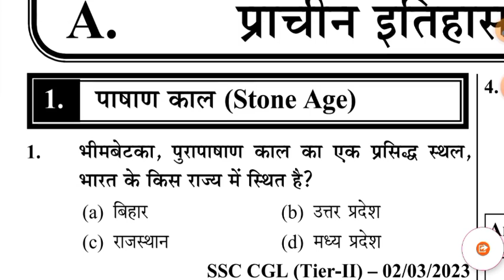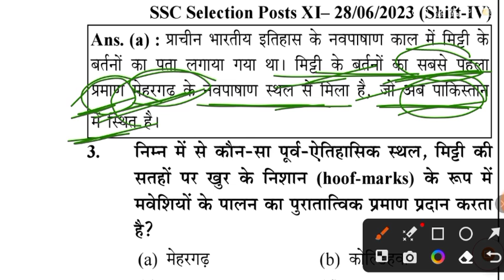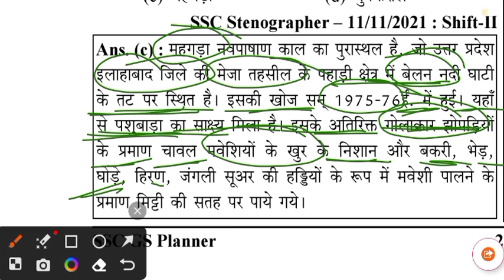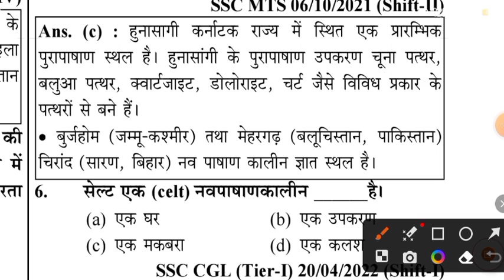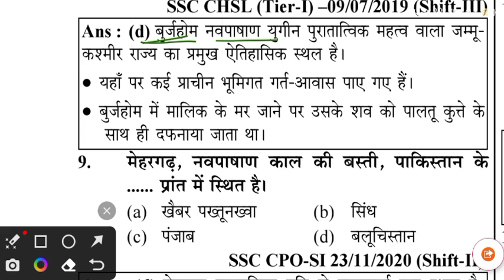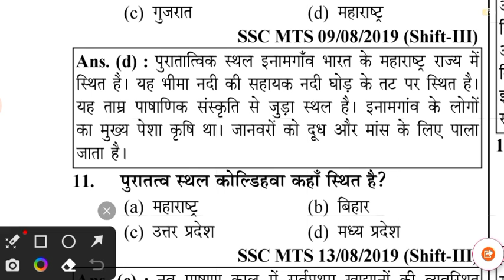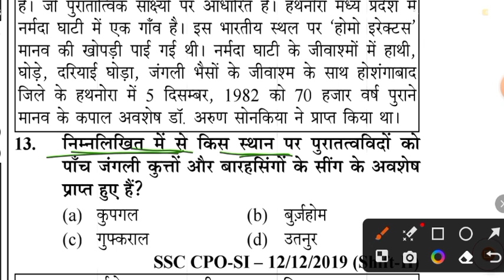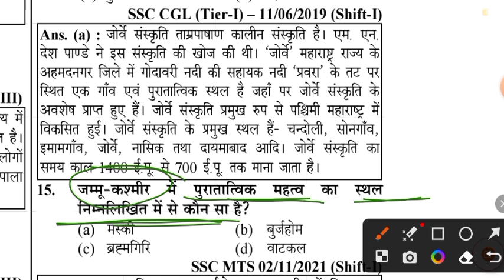ssc सामान्य अध्ययन/प्राचीन इतिहास/चैप्टर 1/पाषाण काल